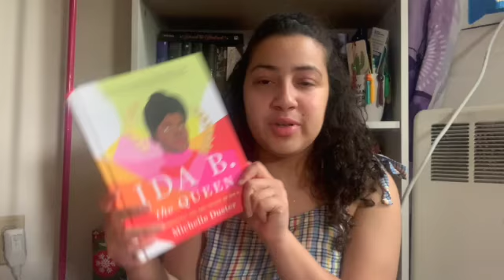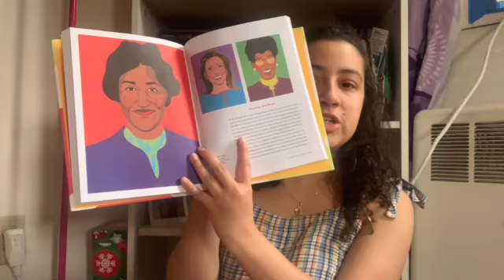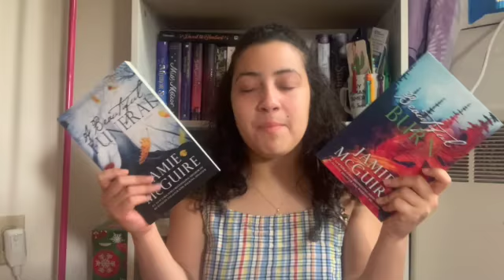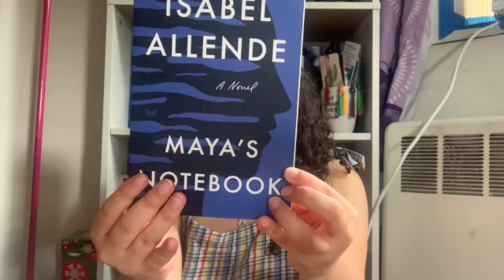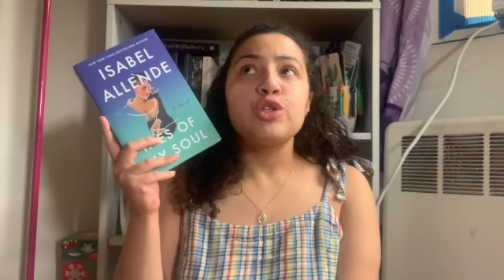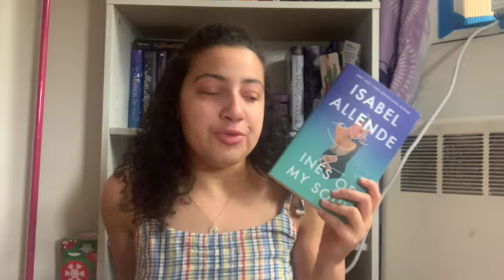Birthday Book Haul! 🎉 | Jania Reads ✨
Hey everyone!
I hope you enjoyed the video! Is anyone one else binging SOUR? If you are, what;s your favorite song? Mine are definitely traitor and happier! As always, thank you for the unconditional support and I love you all!

Signing off,
Jania ❤️

Books Mentioned
Pioneer Work in Opening the Medical Profession to Women

Ida B. the Queen: The Extraordinary Life and Legacy of Ida B. Wells

Beautiful Burn

A Beautiful Funeral